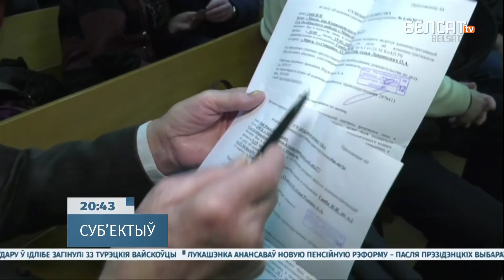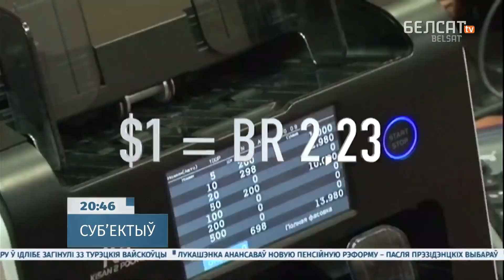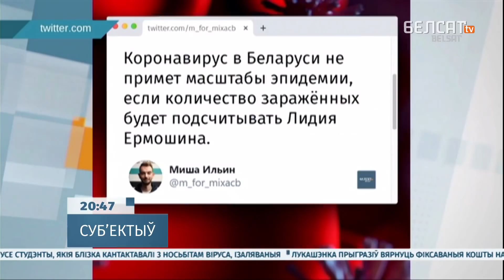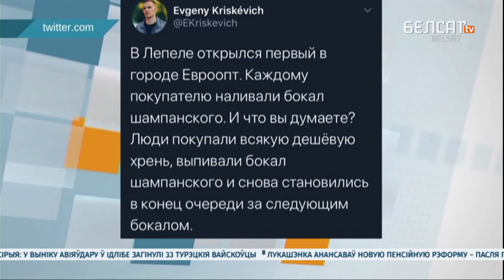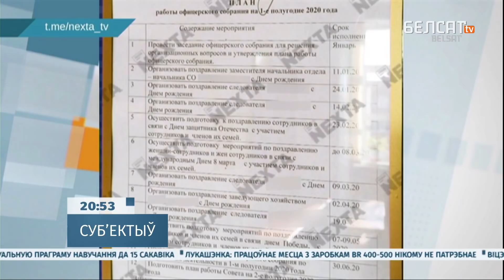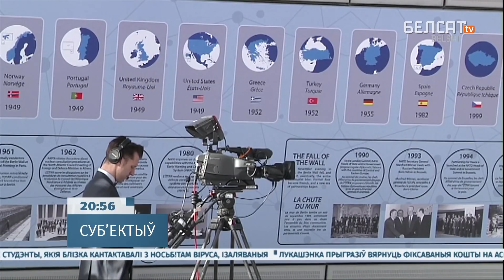Снежны правал Лукашэнкі. NEXTA на Белсаце | Снежный провал Лукашенко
У Палату – не ўваходзіць! Не, не ў шпітальную палату… "Дзякуй вялікі калегам, якія ўвялі ў курс справы", – казала Марыя Васілевіч. Дэлегацыя Еўрапарламенту прыбыла з візітам у Беларусь. Аднак сапраўдныя дэпутаты сустракацца з прызначэнцамі ў іхным будынку адмовіліся.

Калаж з фота: Natalia Fedosenko / TASS / Forum

Па-беларуску

По-русски

Po polsku

In english